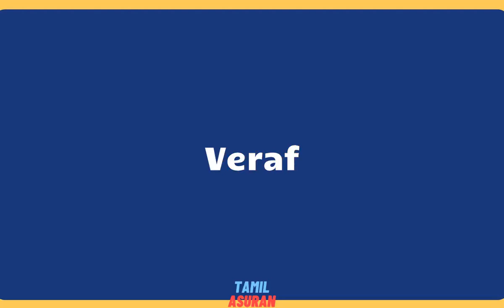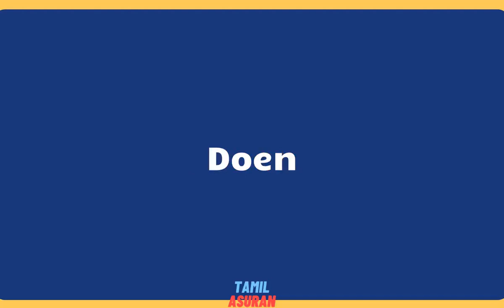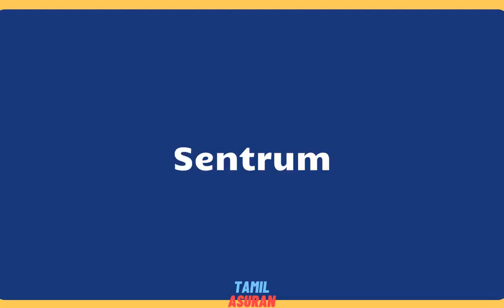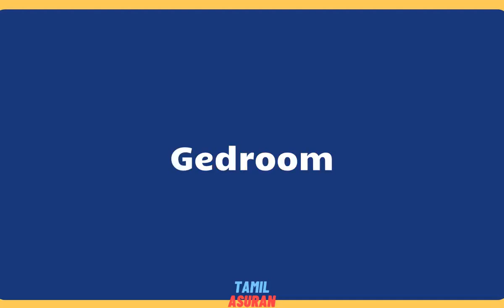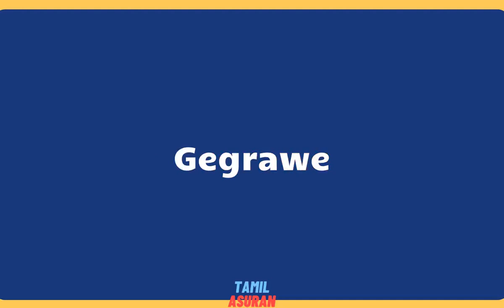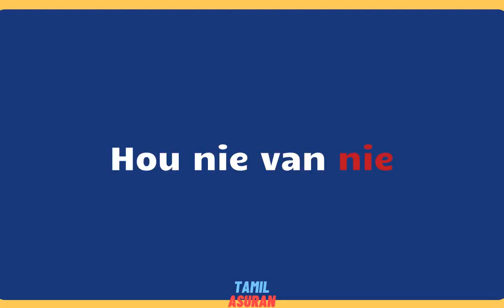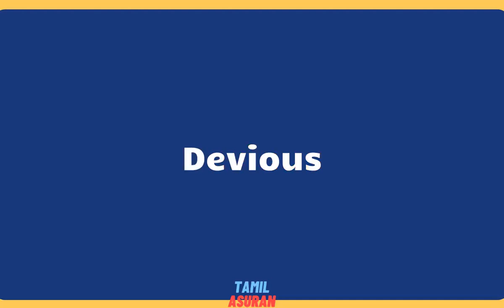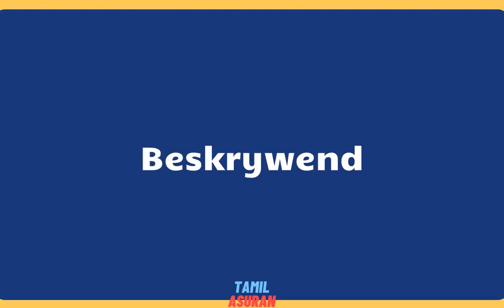10,000 Afrikaans Words List - PART 11 | learn afrikaans online | afrikaans to english